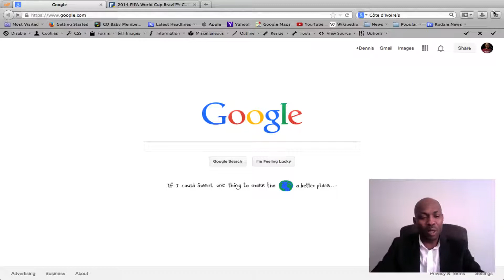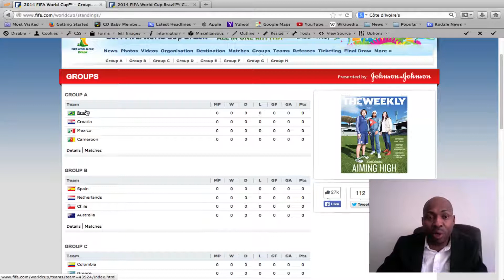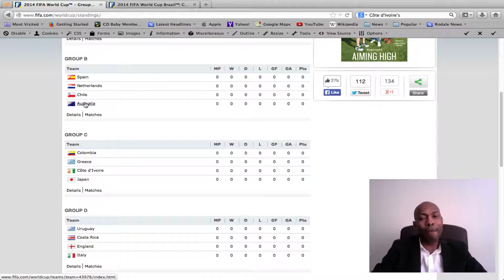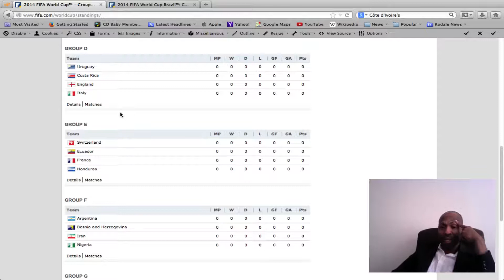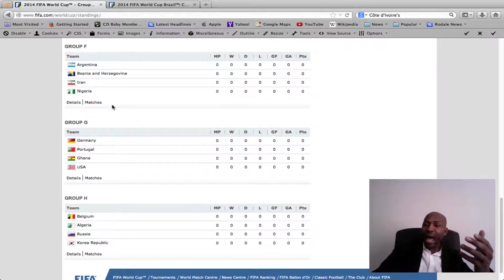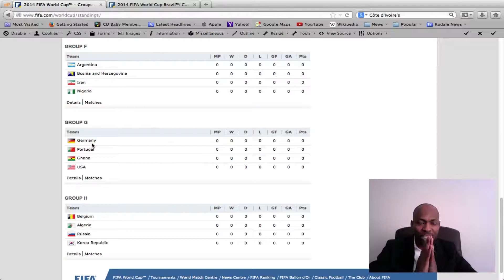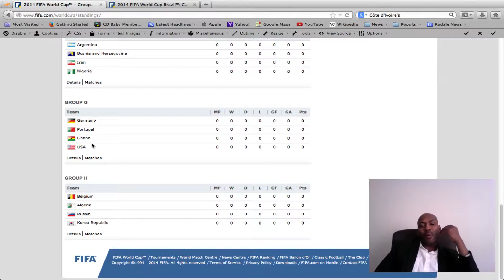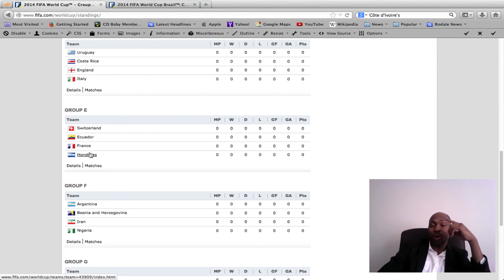World Cup 2014 : Group A - H Analysis, Accurate Predictions, Conflicts?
Brazil will have to work to win this work cup without Ronaldinho?